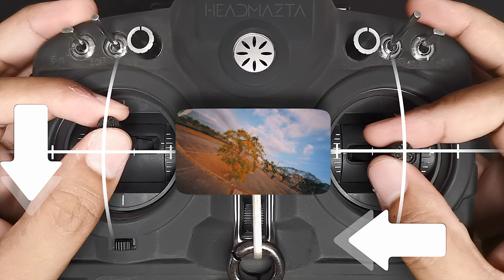How To: Inverted Yaw Track Rewind | FPV Tutorial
It's just an inverted yaw track just like the last tutorial, but on steroids!!! At least for me. It was hard to perfect, especially the 0° horizon tilt.

TIP: Roll to the left when you are going to the right side of the obstacle, and vice versa. It will give you a little bit of cross-coordinated roll when you do it that way, hence a perfect inverted yaw spin.

Majed Aljaber

Vitor Moreira

Chemtrail Pilot

Eric Perez

--AND--

Eagle.Eye.FPV
Marcus Jarzimski

Kiko Wu

FPV Camera
LiPo Battery
Flight Controller + ESC

fpv juicy
fpv sbang
fpv roll
fpv flip
fpv vanny roll